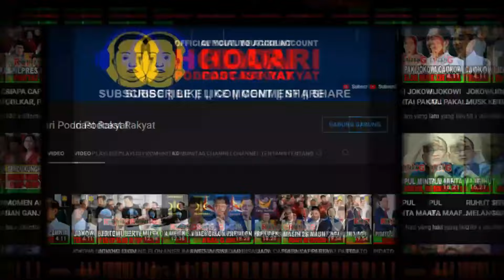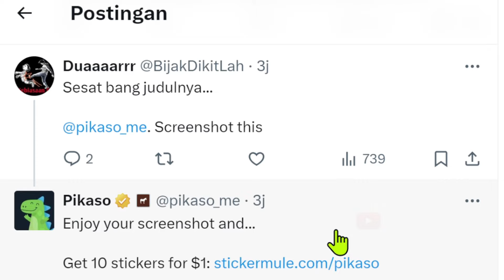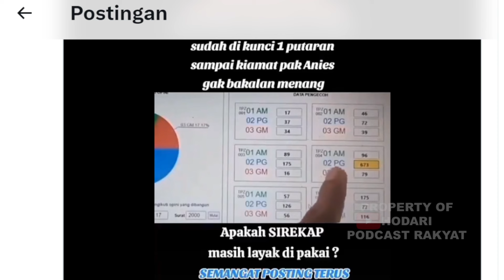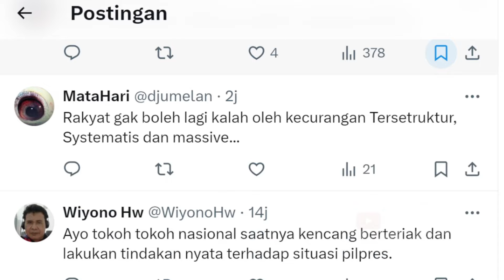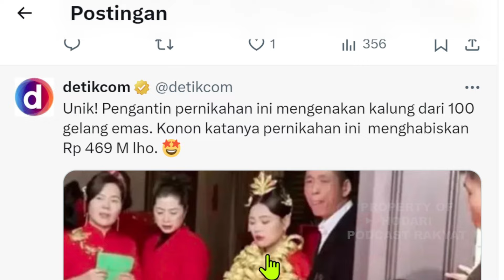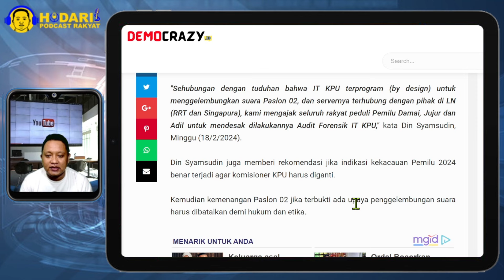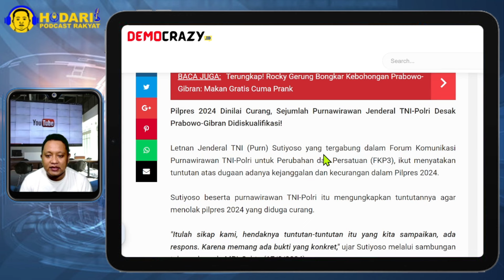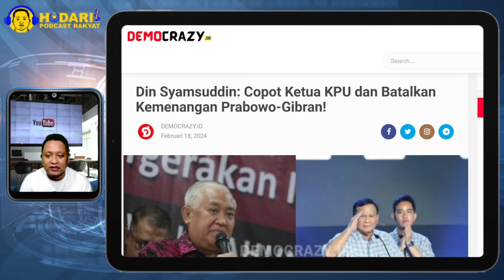DISKUALIFIKASI 02 MENGGEMA...!! COPOT KETUA KPU, BATALKAN KEMENANGAN PRABOWO GIBRAN; KAWAL TERUS!